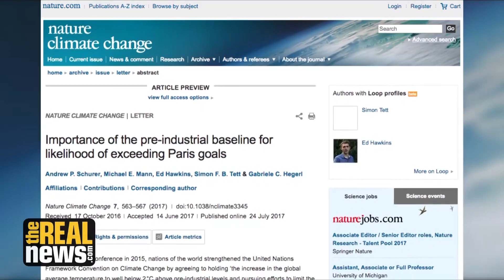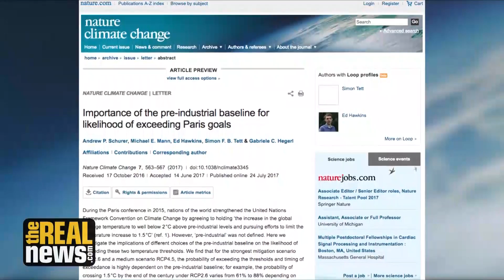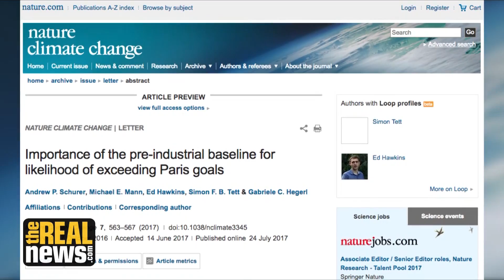Humanity’s 'Carbon Budget' is Smaller Than Generally Believed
Professor Michael Mann discusses a new study showing that the IPCC has underestimated global warming in the industrial era